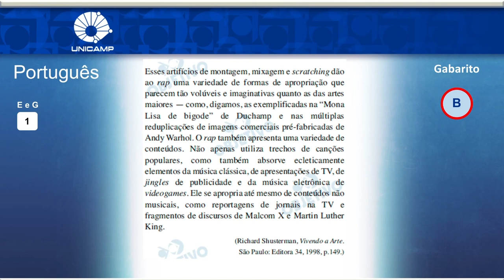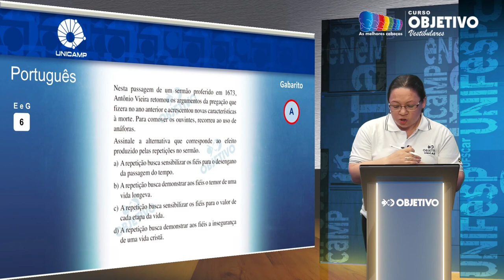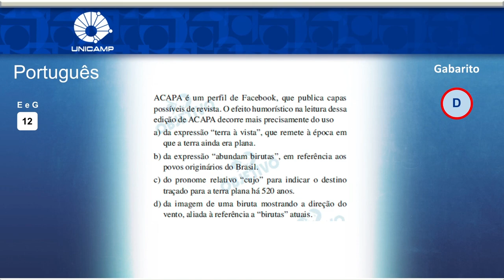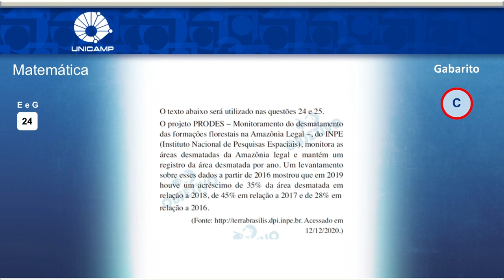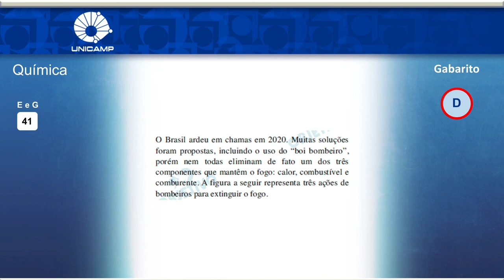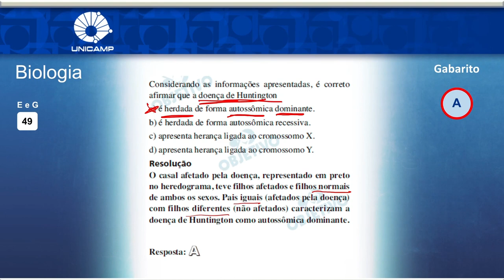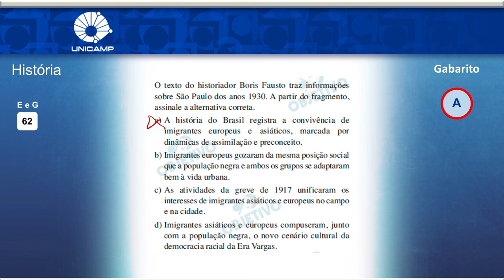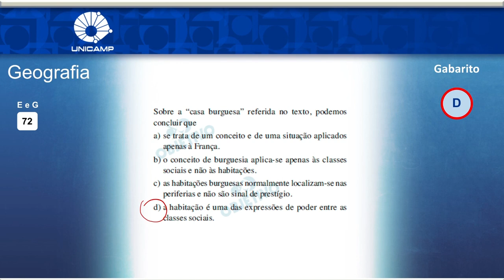Resolução Comentada - UNICAMP 2021 - 1ª fase - 1º dia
Acompanhe a resolução comentada da UNICAMP 2021 com os professores do Objetivo.

Confira os gabaritos, provas e resolução comentada do UNICAMP 2021 - 1ª fase no site do Objetivo

00:00 | Introdução
00:19 | Início das questões de Língua Portuguesa com a professora Durigam
00:51 | Questão 01 de Língua Portuguesa
07:31 | Questão 02 de Língua Portuguesa
11:50 | Questão 03 de Língua Portuguesa
15:06 | Questão 04 de Língua Portuguesa
18:00 | Questão 05 de Língua Portuguesa
22:40 | Questão 06 de Língua Portuguesa
28:37 | Questão 07 de Língua Portuguesa
34:21 | Questão 08 de Língua Portuguesa
36:22 | Questão 09 de Língua Portuguesa
39:36 | Questão 10 de Língua Portuguesa
45:36 | Questão 11 de Língua Portuguesa
46:48 | Questão 12 de Língua Portuguesa
51:00 | Início das questões de Inglês com o professor Aleksander
51:39 | Questão 13 de Inglês
52:59 | Questão 14 de Inglês
54:43 | Questão 15 de Inglês
57:21 | Questão 16 de Inglês
59:40 | Questão 17 de Inglês
01:01:05 | Questão 18 de Inglês
01:02:24 | Questão 19 de Inglês
01:04:13 | Questão 20 de Inglês
01:07:11 | Início das questões de Matemática com o professor Guará
01:07:25 | Questão 21 de Matemática
01:08:18 | Questão 22 de Matemática
01:09:48 | Questão 23 de Matemática
01:11:58 | Questão 24 de Matemática
01:13:44 | Questão 25 de Matemática
01:14:48 | Questão 26 de Matemática
01:15:35 | Questão 27 de Matemática
01:16:44 | Questão 28 de Matemática
01:18:00 | Questão 29 de Matemática
01:19:11 | Questão 30 de Matemática
01:20:40 | Questão 31 de Matemática
01:22:10 | Questão 32 de Matemática
01:24:05 | Início das questões de Física com o professor Naldo
01:24:19 | Questão 33 de Física
01:25:26 | Questão 34 de Física
01:26:44 | Questão 35 de Física
01:27:58 | Questão 36 de Física
01:28:35 | Questão 37 de Física
01:30:18 | Questão 38 de Física
01:31:43 | Questão 39 de Física
01:33:05 | Questão 40 de Física
01:35:14 | Início das questões de Química com o professor Nabil
01:35:25 | Questão 41 de Química
01:37:21 | Questão 42 de Química
01:40:58 | Questão 43 de Química
01:42:33 | Questão 44 de Química
01:44:48 | Questão 45 de Química
01:46:43 | Questão 46 de Química
01:50:34 | Questão 47 de Química
01:52:38 | Questão 48 de Química
01:56:14 | Início das questões de Biologia com o professor Guilherme
01:56:35 | Questão 49 de Biologia
01:59:10 | Questão 50 de Biologia
02:00:47 | Questão 51 de Biologia
02:03:29 | Questão 52 de Biologia
02:04:51 | Questão 53 de Biologia
02:07:17 | Questão 54 de Biologia
02:08:53 | Questão 55 de Biologia
02:11:07 | Questão 56 de Biologia
02:13:09 | Início das questões de História com o professor Artur
02:13:34 | Questão 57 de História
02:14:45 | Questão 58 de História
02:16:27 | Questão 59 de História
02:18:59 | Questão 60 de História
02:20:15 | Questão 61 de História
02:21:37 | Questão 62 de História
02:22:58 | Questão 63 de História
02:24:59 | Questão 64 de História
02:27:07 | Início das questões de Geografia com o professor Nunes
02:27:38 | Questão 65 de Geografia
02:30:09 | Questão 66 de Geografia
02:32:02 | Questão 67 de Geografia
02:33:46 | Questão 68 de Geografia
02:33:36 | Questão 69 de Geografia
02:38:13 | Questão 70 de Geografia
02:41:00 | Questão 71 de Geografia
02:43:39 | Questão 72 de Geografia